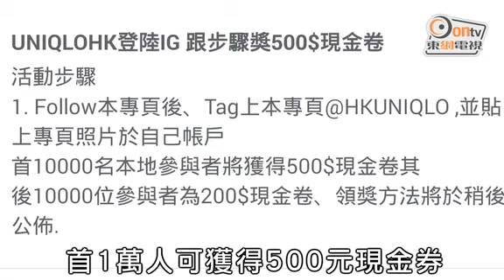UNIQLO假IG帳號 800人疑中招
日本連鎖服裝店UNIQLO在Instagram出現假帳號「HKUNIQLO」。